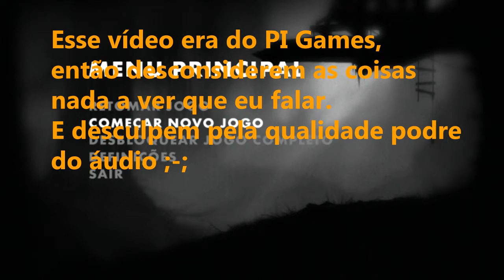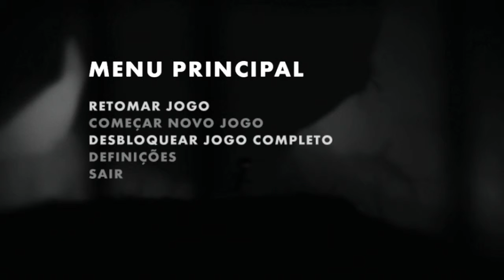Limbo DEMO - Playthrough Completa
Eaê galerinha, Mustache falando, e estou trazendo aqui um vídeo antigo do PI Games pra algumas séries não ficarem sem sentido, mas vão ser apenas dois vídeos repetidos, depois começarei os vídeos novos a todo vapor :)
Não se esqueça de dar joinha, favorito e inscrever-se.